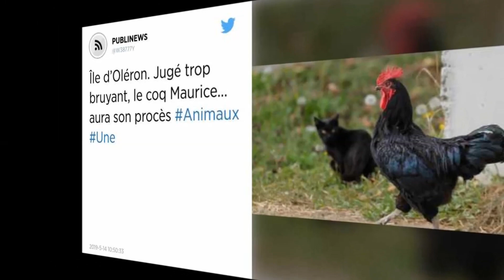" Le coq chantant " D'Henri Franceschi et son texte.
Merci pour la recherche des photos et images par Véronique qui trouve toujours le juste milieu dans l'émotion...
  L'auteur.
                                               Le coq chantant         D'Henri Franceschi

Pour s'effrayer d'un coq chantant
Pas besoin d'être biblique,
Car pour certains jamais plaisantant,
Cela n'aurait rien de comique.
A même Pierre faut-il le croire,
Eut des pâleurs devant les autres,
Jusqu'à la dernière goutte du ciboire,
Le coq chantant à tous les apôtres.

Citadins des grandes villes,
De ces quartiers bien huppés
Je vous offre mon vaudeville
Assurément aux esprits butés.
Dans les campagnes jadis les gens
Se réveillaient au chant de celui,
Que vous hurlez en le jugeant
Pour son do dièse qui est sa vie.

Citadins des riches villes,
Il serait sain que vous sachiez
Que les coqs sont bien utiles,
A nos braves qui vont travailler.
Sur les chemins et dans les champs
Sous l’œil d'un couché de soleil,
Et croyez moi ça n'a rien de méchant
Et encore moins d'exceptionnel.

Citadins de l'intolérance
Le coq chantant était bien là
Et malgré toute votre arrogance
Il chantera bien au-delà.
Rassurez-vous vous pourrez toujours,
Lui faire la nique dans votre assiette,
Pour ressembler à ces balourds
Et sûrement pas à ces ascètes. (moine)